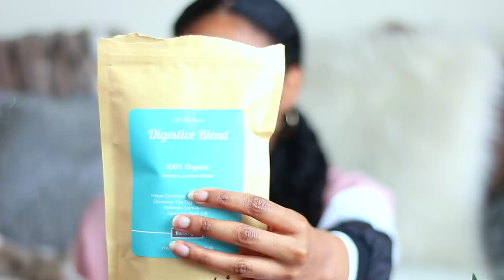BEST VITAMINS FOR SKIN, HEALTH AND HAIR + MY DAILY VITAMIN ROUTINE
Hi Guys even though I personally don't use these vitamins specifically for hair; they most certainly will effect your hair growth, and also your help clear skin with consistent use. Vitamins work all around for your entire body, especially all natural multi vitamins! I hope this video gives you all some ideas on which vitamins are right for you. xx

Vitamins Mentioned
- Garden of life My Kind Prenatal Vitamin
- Natures Way Pomegranate Vitamin
- Solaray Organic Maca Root Vitamins
- Garden of Life My Kind Women Muti-vitamin
- 365 Potassium Vitamin
- Lets Be Vegan Parasite and Digestive Cleanse
- Black Walnut and Woodworm
- Golden Echaniecia
- Burdock Root
- Marshmallow Root
KIDS
- Vitamin C
- Probiotic
- TUMMY TONIC HERBAL DROPS
- Ginger Teas